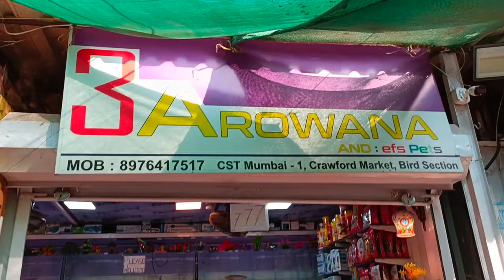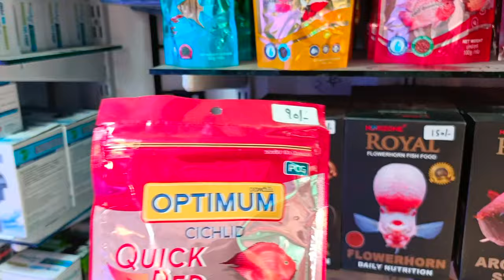Cheapest Pet's Market Mumbai | Colour changing Cat |🤯 Crawford Market 2023 | Ashir khan vlogs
I NEED YOUR SUPPOR YOUTUBE FAMILY 😊
You Like Today's Vlog Then Please Hit That '' LIKE '' Button it's my Youtube Vlog I Hope You Will Shower The Same Love & Respect As you Are Giving me on instagram If Anyone Has Any Queries Then "Comment" Down Below Drop Your Valuable Feedback In Comment Section ( it's all your's ) Your 1 Share Can Make A Big Change For Me So Please Do "share".